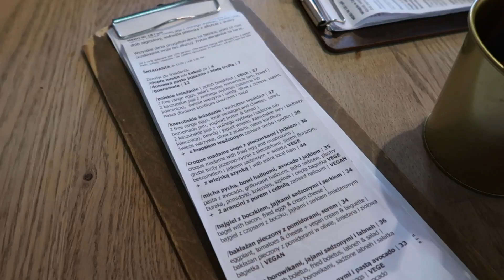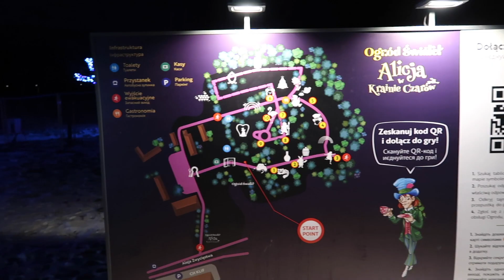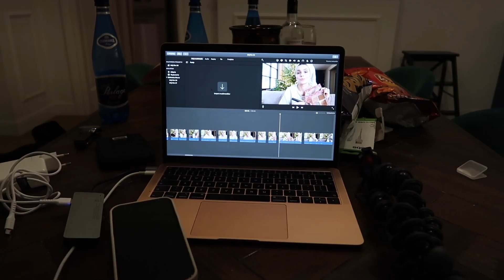VLOGMAS #16 i #17 - jedziemy do Trójmiasta, park świateł, zakupy świąteczne (fail)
Niespodzianka ❤️ Dla wszystkich, którzy kupują prezenty na ostatnią chwilę, mamy weekend darmowej dostawy od 150zł i gwarancję dostawy przed świętami! 🎅🏼  (Marka własna)